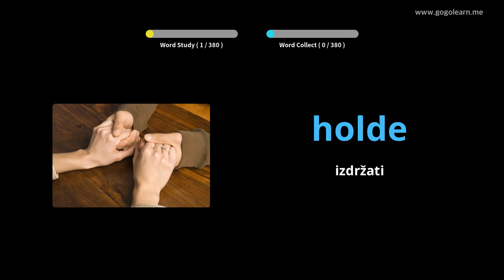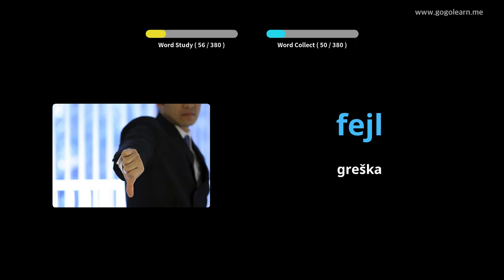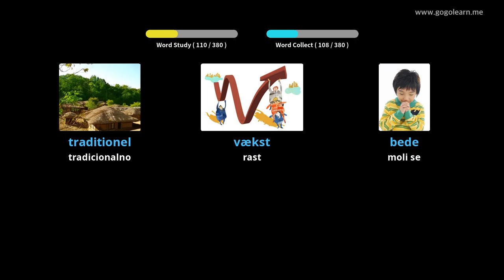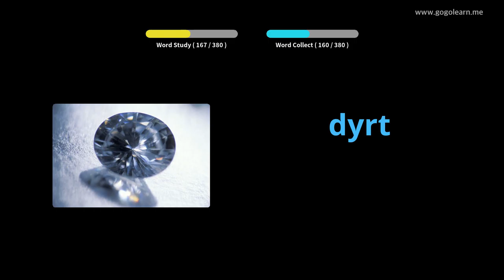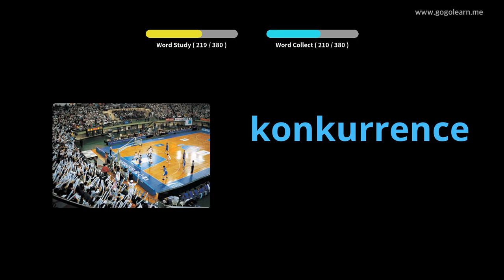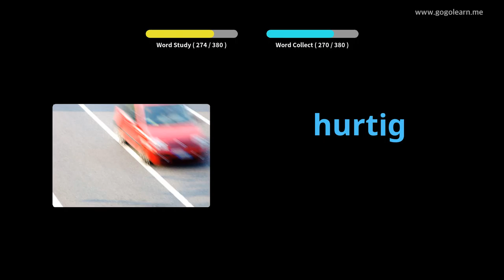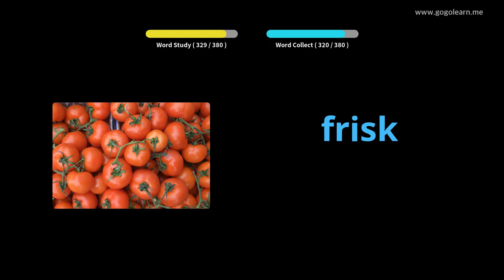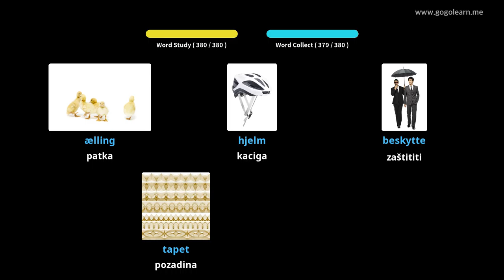Učite Uz Danski Slike | Danski Vokabular Srednja škola 2 | Golearn